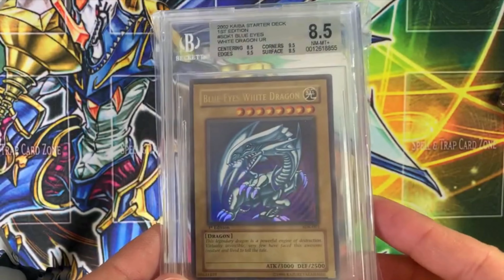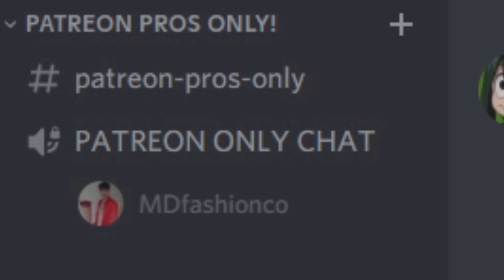What happens if you play Aliens Fireteam Under the Influence (DON'T TRY THIS AT HOME)